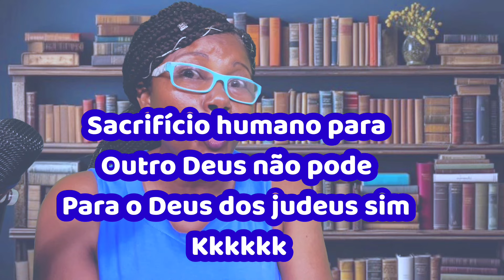O Deus da Bíblia Aceita Sacrifício Humano? A Filha de Jefte.